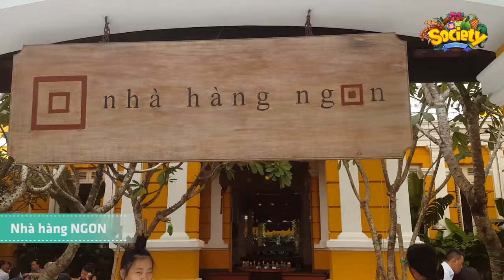Society Team’s Ho Chi Minh city tour video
This video was made by Society Team- The game development team come from Korea. Society Team spent  1 day to discover all the most beautiful and famous places in HCMC.
Society Team recorded every single special thing about the places they came  and brought their happiness and excitement into it. “Society Team’s Ho Chi Minh city tour video”is a short video that show you  how HCMC looks  in their eyes.
Watching this video and you will find that HCMC is worth coming and visiting.